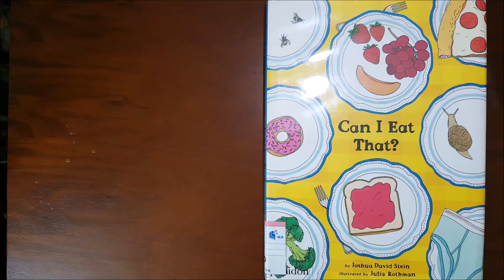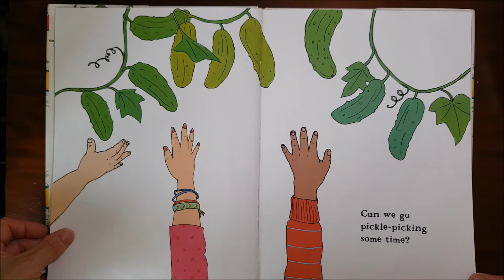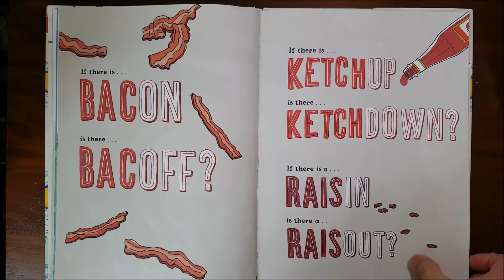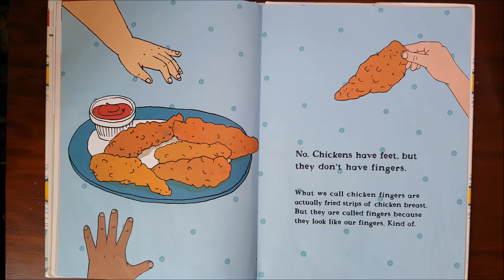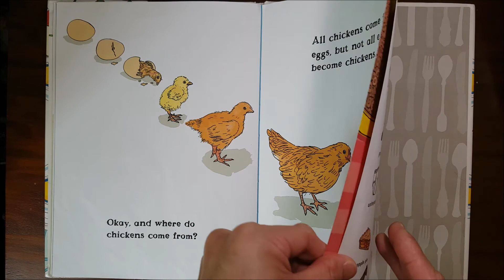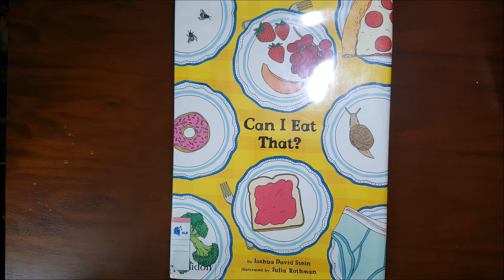Can I Eat That? | Rhino Read Aloud Book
Author: Joshua David Stein
Illustrator: Julia Rothman

A whimsical–yet factual–series of questions and answers about the things we eat... and don't eat! Food critic Joshua David Stein whets the appetite of young readers with a wondrous and informative approach to talking about food. This humorous, stylized and entirely unexpected set of food facts will engage both good eaters and resisters alike.